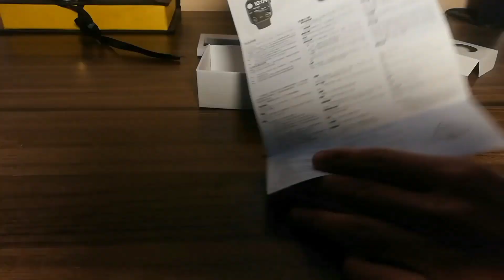Unboxing & First Impression | smartwatch | apple watch 6 | fake | Umk unbox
it is a nice smartwatch . looks same as the orignal .

CHAPTERS :

0:00 starting
0:16 intro
0:18 unboxing start
1:13 how to assemble
1:37 how it looks
2:13 first impression
2:42 charging
3:17 ending